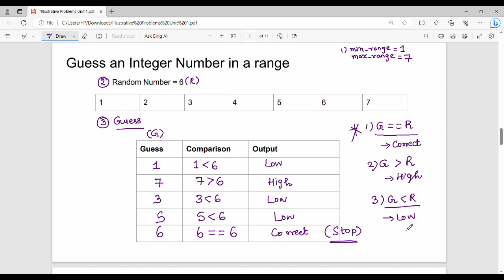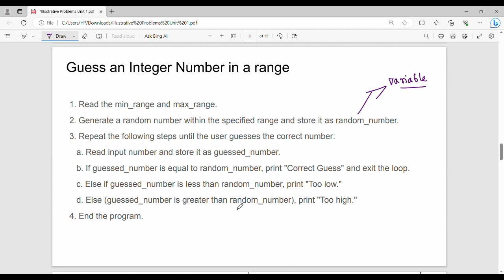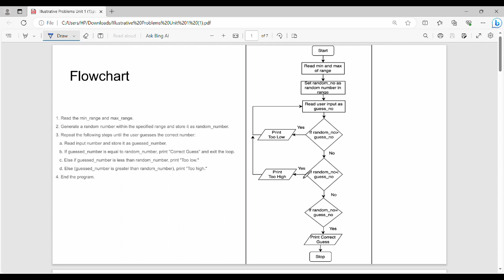1.8 Guess Number in a Range in Tamil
I have discussed algorithm and flowchart for illustrative problems.